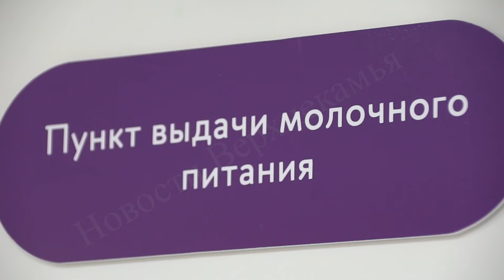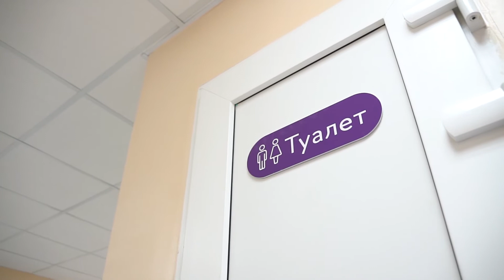Открытие детского блока в поликлинике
Все лучшее – детям. Филиал «Азот» помог самым маленьким пациентам чувствовать себя комфортнее в детской поликлинике краевой больницы им. Вагнера. Для удобства малышей и их родителей на первом этаже появились мягкие диваны, детская игровая зона и комната матери и ребенка. Обо всем подробнее расскажем прямо сейчас.